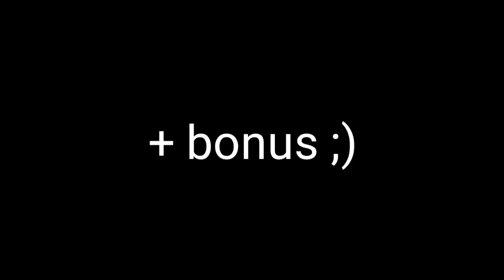CRASH 💥 meme (flipaclip) backstory [original -glitch hat-] ∆∆∆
Programs: flipa clip, kinemaster, Ibis paint